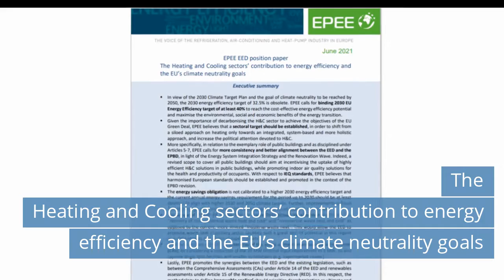AKO Group presented Temperature and Humidity sensor systemAKODATA IoT.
Watch refrigeration news for Monday, July 12, 2021.

Today news:
00:31 The Heating and Cooling sectors’ contribution to energy efficiency and the EU’s climate neutrality goals.
01:09 AKO Group presented Temperature and Humidity sensor systemAKODATA IoT.
01:54 Star to launch free energy consumption calculator app at 40th TCS&D Show.
02:44 AIRAH backs further action on high-GWP refrigerants.